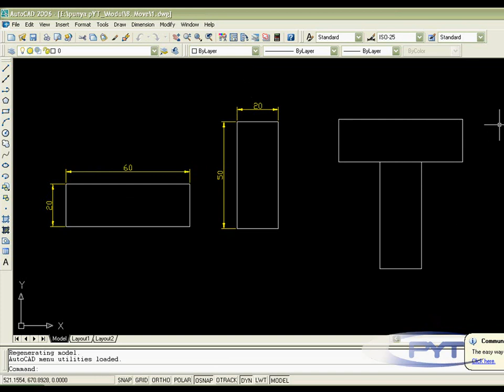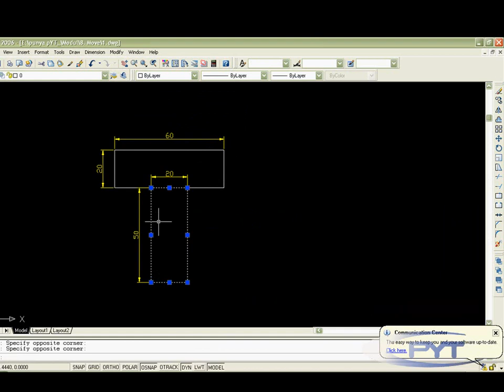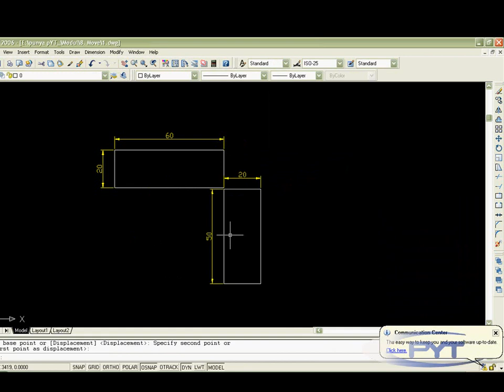Tutorial Autocad Bahasa Indonesia 9. Move